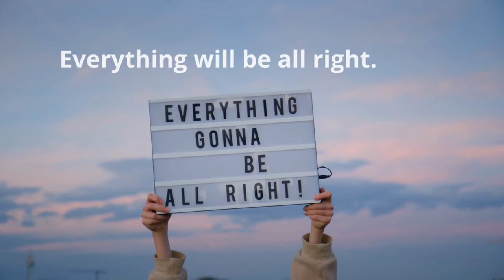Inspirational Poem - Sarah Cherry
Sarah reads a poem by Katy A. Brown